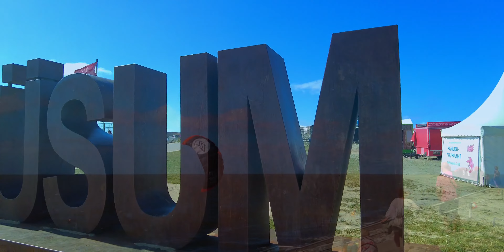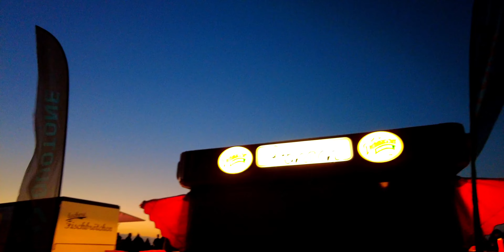Nordsee - Büsum | Meer, Perlebucht und Stadttour | 2022 | [Cinematic Impressions]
Nordsee, Perlebucht und eine kleine Stadttour durch Büsum. 🤩

Die Impressionen sind beim Vlog entstanden. 😊🎥

Kameras: DJI Pocket 2, DJI Action 2 😊🎥

Aufnahmedatum: 27. + 28. August 2022´

🎶🎶🎶😊 Additional Music by AUDIIO 😊🎶🎶🎶